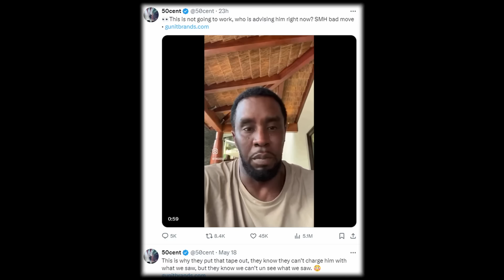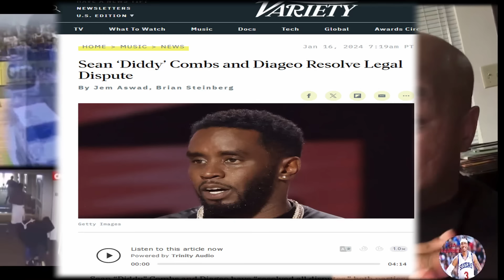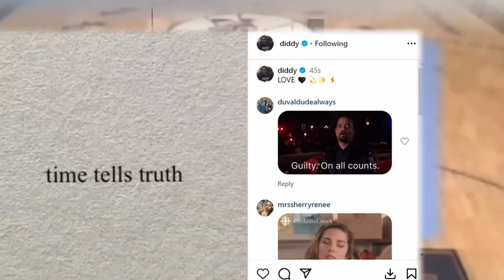WACK 100 REACTS TO 50 CENT PAYING CASSIE TO DO "SURVIVING DIDDY" DOCUMENTARY ON CLUBHOUSE 👀👀❓🔥🔥🤔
wack100 wack100clubhouse 50cent diddy nodiddy GRAMMY WACK WACK 100 REACTS TO 50 CENT PAYING CASSIE TO DO "SURVIVING DIDDY" DOCUMENTARY ON CLUBHOUSE 👀👀❓🔥🔥🤔